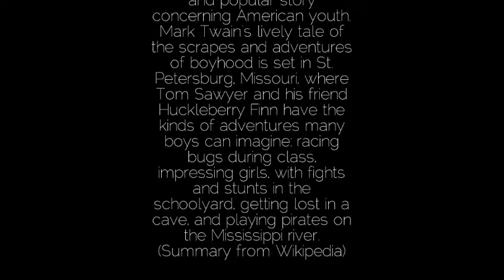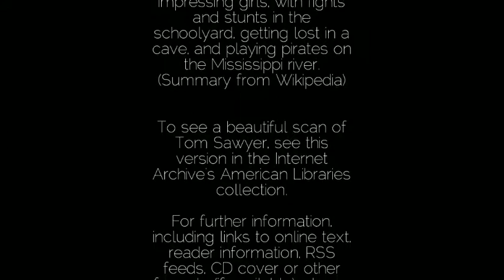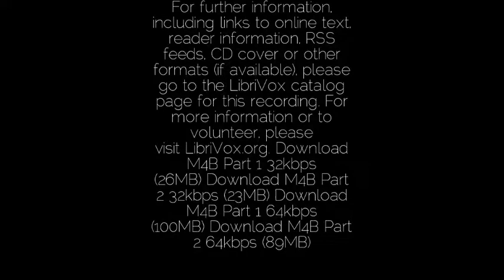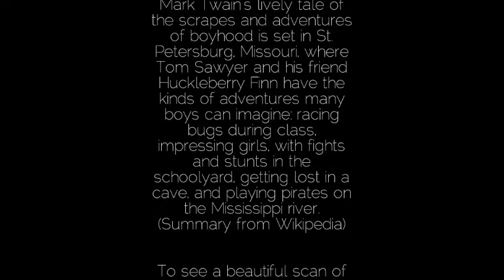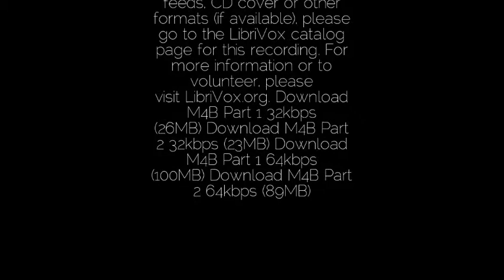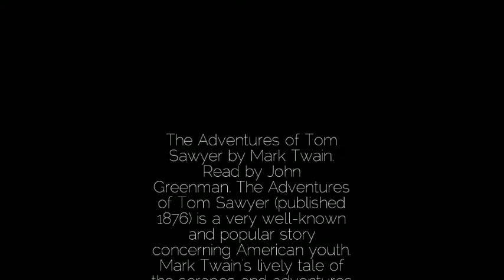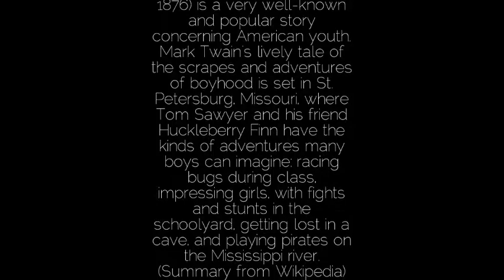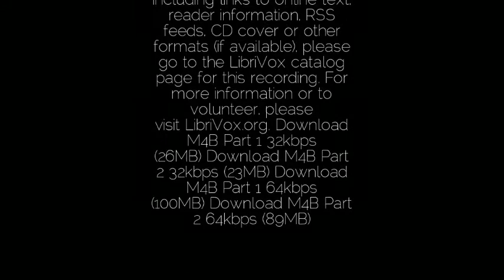Audiobook: The Adventures Of Tom Sawyer // Chapter 1